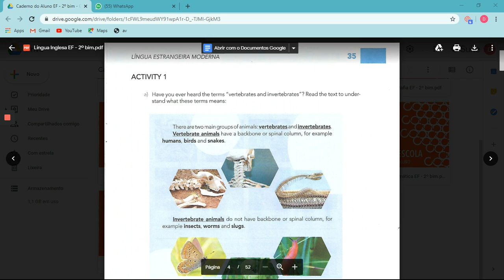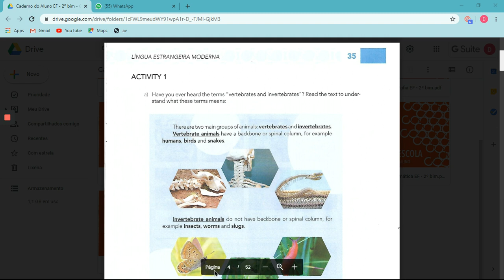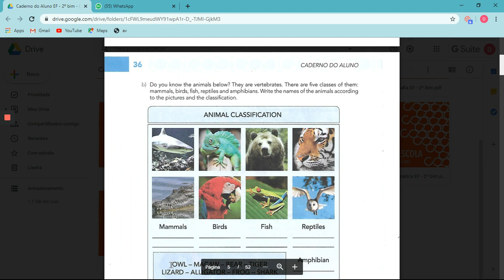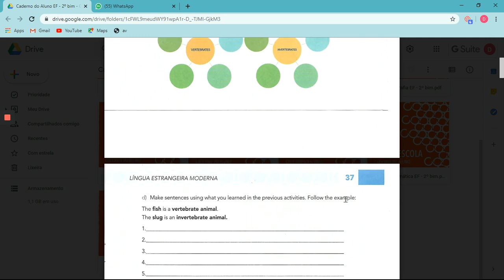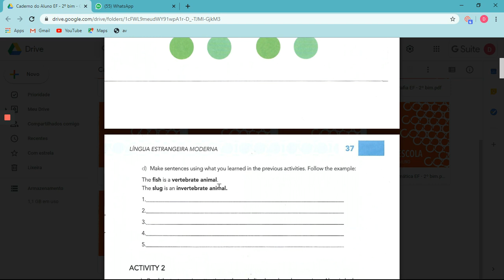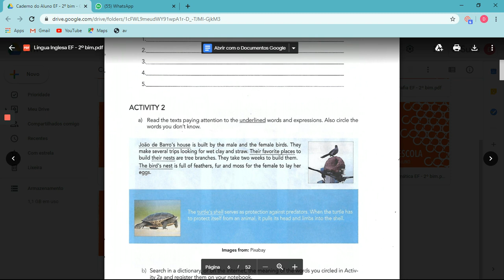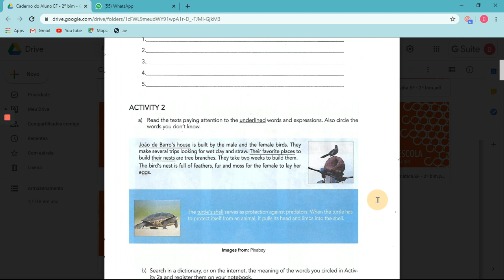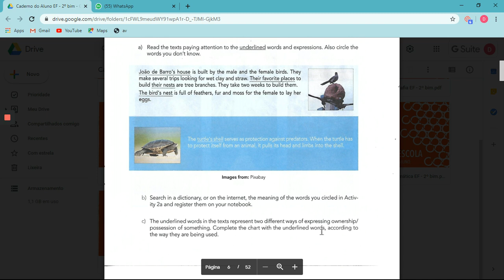INGLÊS/DEBORA - ORIENTAÇÕES 6º ANO - CADERNO DO ALUNO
Caderno do aluno Vol 2 Part 1 Inglês 6 ano